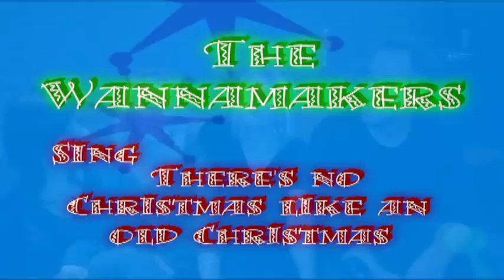The Wannamakers BONUS song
After singing at the Mix 97 Prime Time Holiday Event AND after having a little chat The Wannamakers sing their song "There's No Christmas Like an Old Christmas" Acapella backstage.